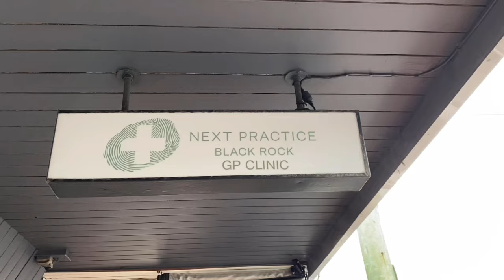Prepare Your Child For Doctor’s Visit | Doctors Check Up for Kids | Educational Videos for Children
Kids at Doctor!

Oliver and Lucas visit Dogtor Paddy (the therapy dog) and Doctor Maureen for a sore ear and a general check up.
Doctor Maureen explains the process of seeing a doctor for kids. She explains what a stethoscope, otoscope, thermometer and pulse oximeter are. Doctor Maureen measures their temperature, checks their throat and listens to their heartbeat and chest. Doctor Maureen answers their questions about seeing a doctor.

Oliver and Lucas also meet Dogtor Paddy or Orla the certified therapy dogs who help give love and affection to all the patients.

If you would like to visit Doctor Maureen and Dogter Paddy:

Next Practice Black Rock
29 Bluff Rd
Black Rock VIC 3193
Australia